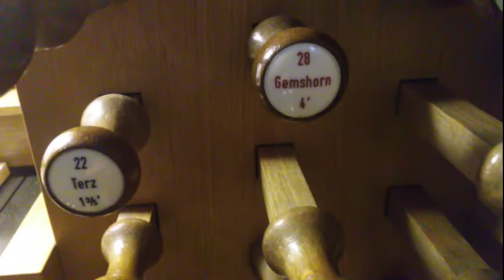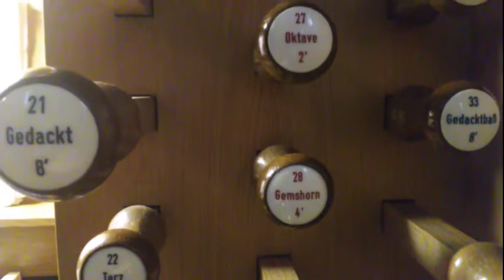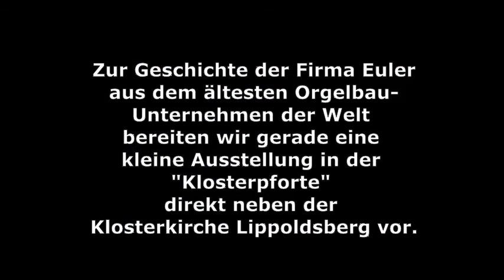Augenblick 61 Kantate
2021 ist das "Jahr der Orgel".
Die Landesmusikräte, das ist ein Dachverband aller Musikschaffenden in Deutschland, möchten mit diesem Themenjahr das Augenmerk auf ein Instrument lenken, das wie kein anderes mit dem kirchlichen Gottesdienst verbunden ist. Dabei der Ursprung der Orgel am byzantischen Kaiserhof durchaus weltlich. Unter den Karolingern hielt das Pfeifeninstrument seit dem 9. Jahrhundert auch in Deutschland Einzug.

In der Klosterbasilika zu Lippoldsberg hat die Orgel auf der Nonnenempore „Platz genommen“ und hat gewissermaßen die Tradition des gregorianischen Chorgesangs abgelöst. Als vielstimmige Begleitung des Gemeindegesangs, der der Reformatoren so wichtig war, hatte die Orgel dann vor allem im 17., 18. und 19 Jahrhundert ihre große Zeit.

Der Kantor und Organist der Klosterkirche, Martin Seimer, gibt in diesem Video einen kleinen Einblick in das derzeitige Instrument, das im Jahr 1878 von der Firma Euler aus Hofgeismar errichtet wurde. Der moderne, zurückhaltend schlichte „Prospekt“, also die Ansichtsseite, wurde zusammen mit etlichen Erweiterungen der Pfeifenregister im Zuge der Kirchenrestaurierung Ende der 1950er Jahre geschaffen.

Die beiden kleinen Film-Schnipsel in der Anfangssequenz sind einem köstlichen Video der Kirchengemeinden Triebes und Zeulenroda entnommen; der Text stammt von Steffen Schürer und Michel Debus und covert in der Melodie seinerseits einen Song der Prinzen "Küssen verboten".

Das abschließende Orgelstück „Raphael“ stammt von Johannes Matthias Michel.

"Augenblick" - das sind spirituelle Botschaften über den youtube-Kanal der Klosterkirche Lippoldsberg mit Pfarrer Christian Trappe und Kantor Martin Seimer; Kamera: Charlotte Trappe